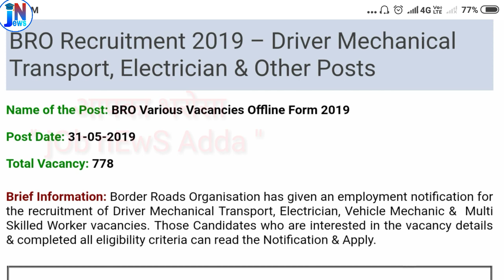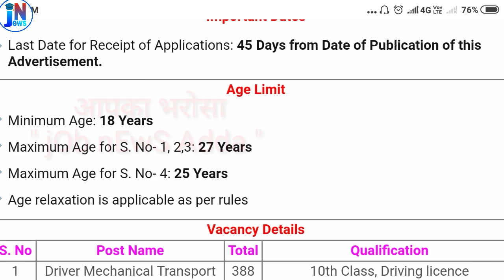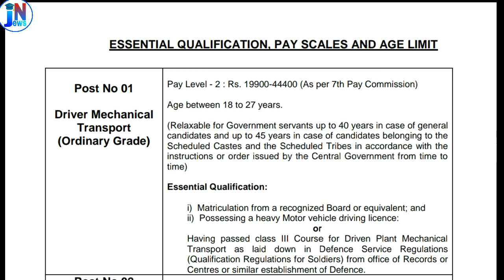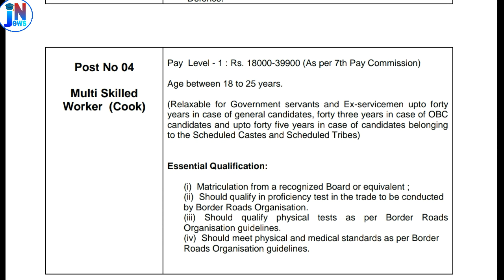सीमा सड़क संगठन ड्राईवर , कुक और इलेक्ट्रीशियन भर्ती 2019 || BRO Recruitment 2019 || bro cook bharti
सीमा सड़क संगठन ड्राईवर , कुक और इलेक्ट्रीशियन भर्ती 2019 || BRO Recruitment 2019 || bro cook Vacancies

BRO Various Vacancies Offline Form 2019 ,Driver Mechanical Transport recruitment 2019, BRO Recruitment 2019 – Driver Mechanical Transport, Electrician & Other Posts

नमस्कार दोस्तों...
आपका स्वागत है  " jOb nEws Adda " YouTube channel में। इस channel में आपको Government Job कि जानकारी मिलेगी । जो भी government Vacancies निकलेंगी उनकी  complete जानकारी आपको सबसे पहले दी जाएगी और अगर POLICE line की तैयारी कर रहें हैं तो ये channel आपके लिए और भी helpful होने वाला है,क्योंकि हम आपको  "physical test " पास करने के बेस्ट tip बताएंगे । Police line Vacancies से सम्बन्धित जो भी समस्या हो आप हमें comment कर के पूछ सकते हैं ।
99% आपको उसका सही और सटीक जवाब मिलेगा।
धन्यवाद् । 🙏🙏🙏

 Arunachal Pradesh court process server,peon , driver & other Vacancies
Bihar Stenographer Recruitment 2019, Stenographer bharti details, Stenographer notification ,
Stenographer bharti details,
Stenographer Recruitment 2019 ,
 BSSC Stenographer Online Form 2019,
Bihar Staff Selection Commission  Stenographer Recruitment ,
Bihar Subordinate Services Commission Stenographer Recruitment announce ,
DISTRICT COURT recruitment , PAPUM PARE DISTRICT court process server bharti ,PAPUM PARE DISTRICT court night guard Vacancies ,PAPUM PARE DISTRICT court LDC VACANCIES ,
job news adda ,
peon bharti,
police constable Results,
punjab patwari ,
Online job details,
Police vacancy,
vicancy news,
Results ,
notification pdf link ,1Oth pass job,
12th pass job ,
govt job
Bihar police Vacancies details
pseb update
punjab board admission details
maths trick
Assistant Director/District Youth Coordinator Recruitment
Junior Computer Programmer Vacancies
Senior Hindi Translator Vacancies
Assistant Vacancies
Librarian recruitment